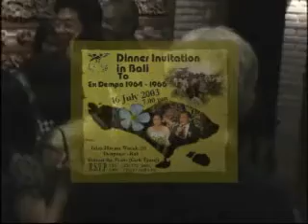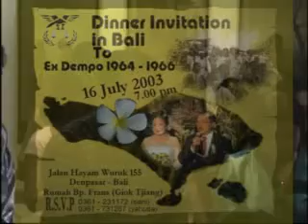Reunion Alumnus Dempo 1964 - 1966 in Bali, Year 2003, Part 1-1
Reunion Alumnus Dempo 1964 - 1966 at jl. Hayam Wuruk 155, Denpasar - Bali on 16 July 2003.